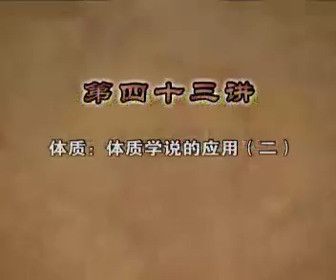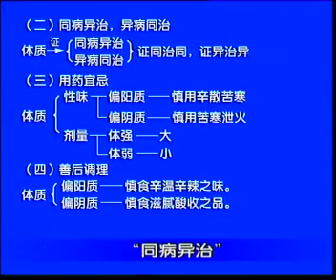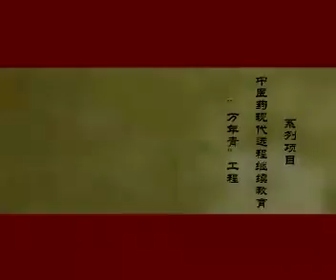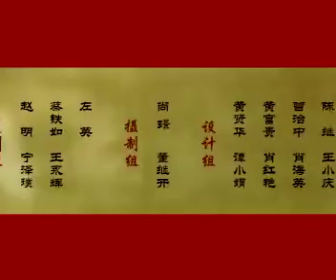43、体质：体质学说的应用（二）